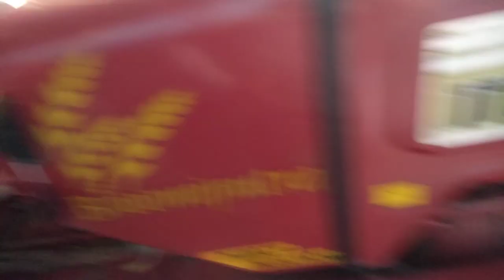🚜 Mahindra 265 di 2001 Up17 good condition h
mob👉SOLD